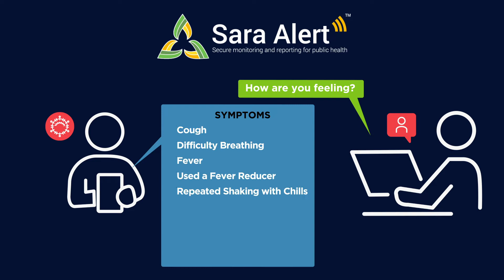Sara Alert™: Secure Monitoring and Reporting for Public Health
Sara Alert™ is a standards-based, open source tool that allows public health officials to monitor individuals at risk for COVID-19, enabling real-time insights and increased reporting capability for early containment of the virus. The tool allows individuals to report daily symptoms through web, text, email, or phone calls.